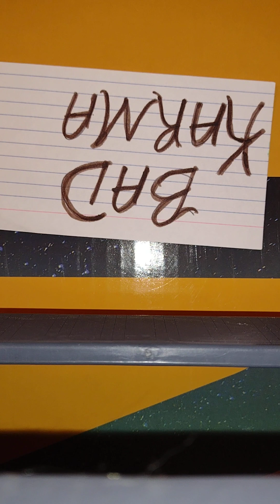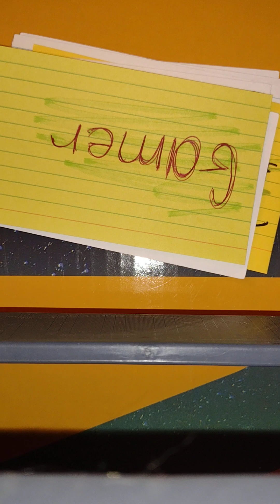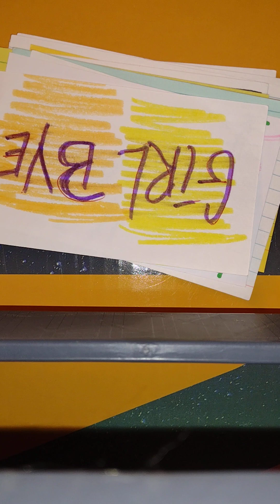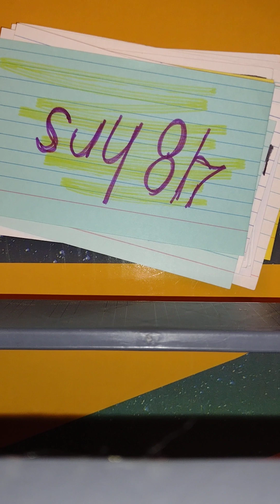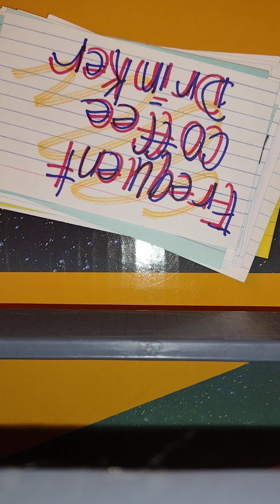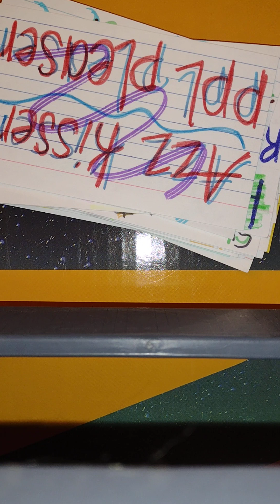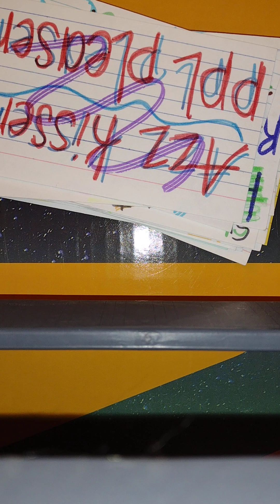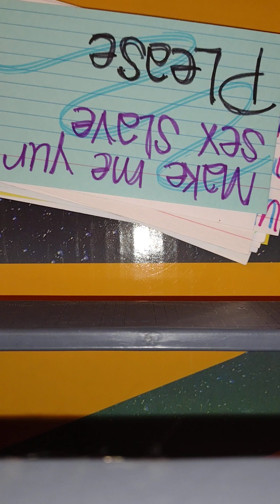Karmic fems bad karma is loosing masculine due 2 how she got him & the spell work is not working